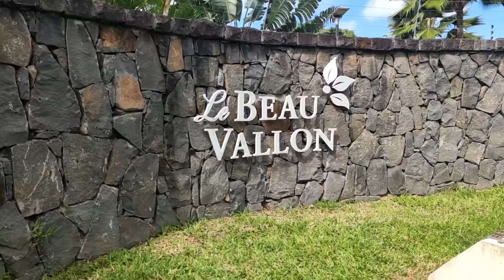Select Property Services - Le Beau Vallon (Gated)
Le Beau Vallon is an up-market residential project developed on a total area of 46 Arpents, close to Blue Bay beach and with quick access to the highway. This gated community contains 97 individual plots of an average size of 36 perches. This development appeals to those aspiring for a house with a spacious garden in a safe, harmonious and beautifully landscaped environment.